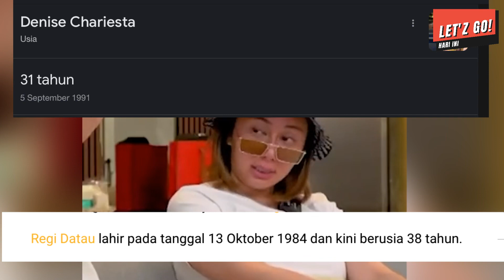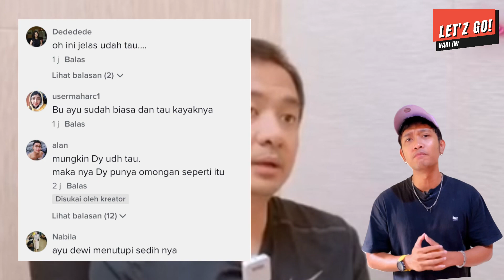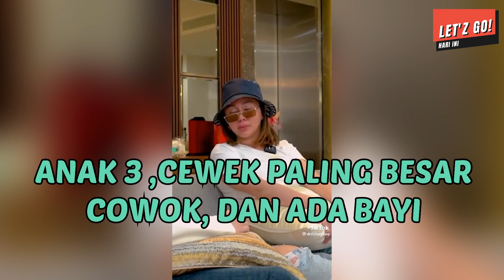AYU DEWI PASRAH DISELINGKUHI, DENISE BONGKAR SEMUA PETUNJUK SUAMI AYU